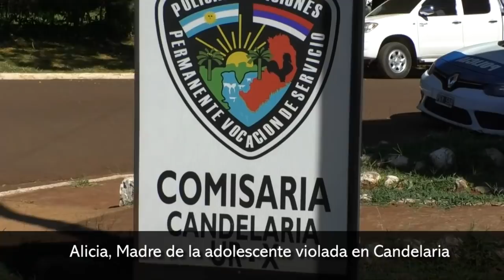Cuatro hombres abusaron sexualmente de una chica de 15 años